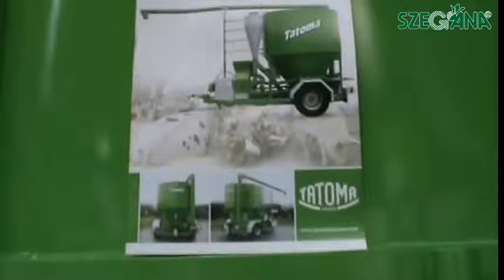Tatoma Figan 2013